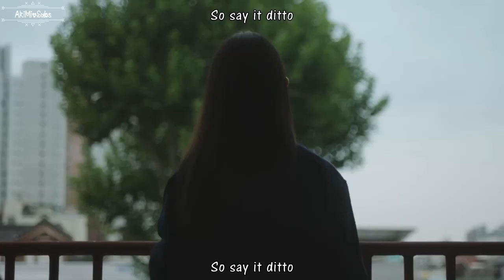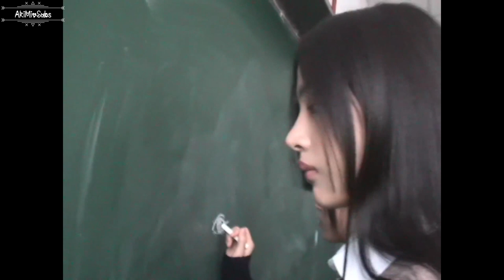NewJeans (뉴진스) - 'Ditto' MV [English Subs + Romanization + Hangul]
Artist: NewJeans
Song: Ditto
Album: Single [Ditto]
Genre: K-Pop